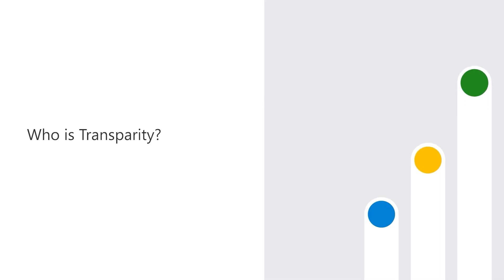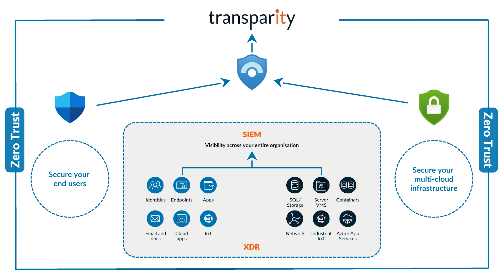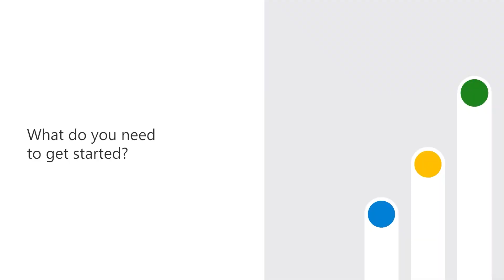Transparity's Managed Security Service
Explore our Managed Security Service, what makes us different and what you can expect from the UK's most accredited Microsoft Partner.

We're proud to be a MISA Security Excellence Awards Finalist for MSP of the Year 2024 - for the second time.

Find out what makes us different and explore our flexible, reliable solutions - tailored to you